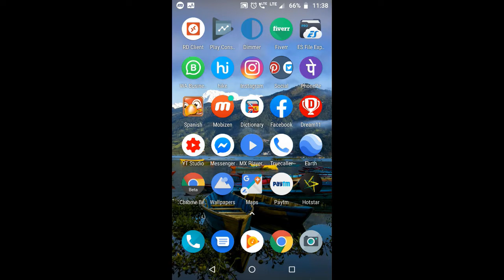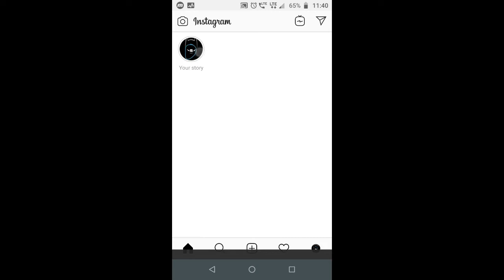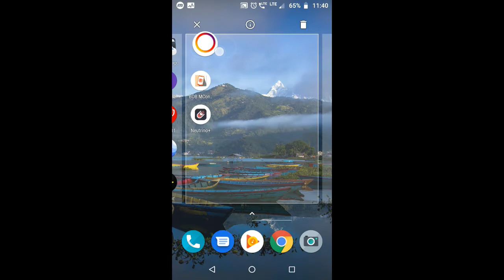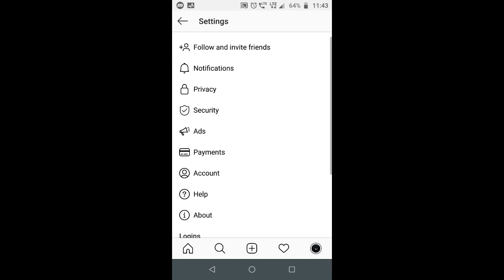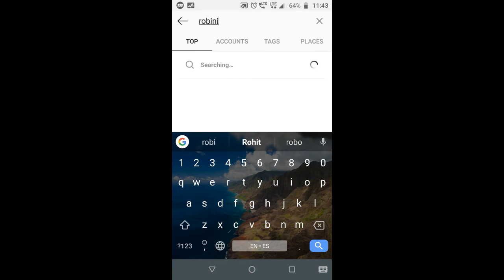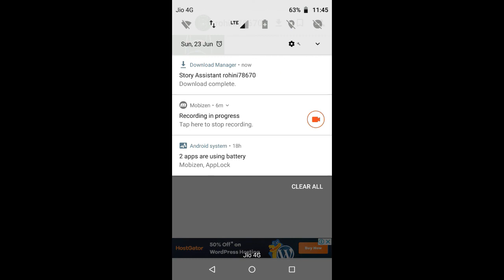How to Watch Your Friends Instagram Story Secretly | Instagram New Trick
Hello Friends
In this video we  Teach You 2 Tricks About Instagram Story
1. How to Watch Your Friends Instagram Story Without Their Know
2. See Anyone Instagram Story and Download Without their know (only Public Account)

You easily see your friends Instagram Story secretly.